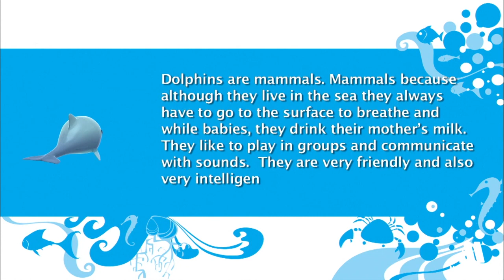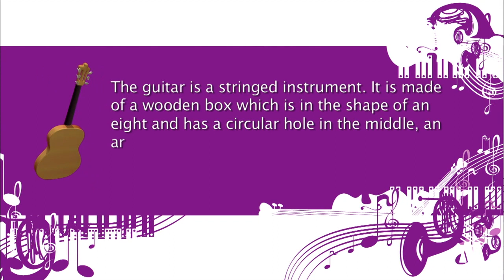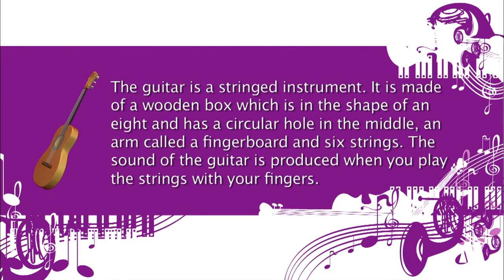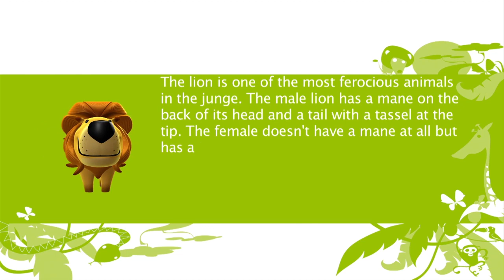Alex cartoon, 11 min. educational videos: Dolphin, lion and guitar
11 minutes of educational preschool cartoons. Mix 3 epidodes of Alex animated series: Dolphin, lion and Guitar. Learning the world with toddler

Learning about sea animals, jungle animals, musical instruments, fruits and vegetables. Children TV series
Alex is an educational series of cartoon videos for toddlers and preschoolers. Alex discovers the world playing and having fun with children. Children's educational videos, Alex discover the sea, the animales, vegetables and the music .Educational video resources for kids

. All videos of our cartoons shows, activities for kids, free downloads, easy handcrafts, recipes, games for children and more!